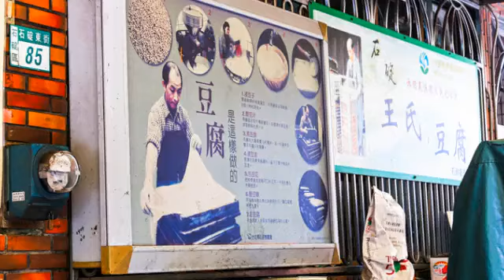[石碇區] 石碇王氏豆腐 (美食)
石碇區豆腐店林立，要說到名氣響亮的店家，非要提到｢石碇王氏豆腐店｣了，這可以是家傳承五代的豆腐名店，店家至今日依然採用傳統方式製作豆腐。利用石碇清澈的水質，每日現做現磨豆腐、豆漿，濃郁的豆奶中不添加任何人工香精，微帶焦燻得的香氣，加上強調天然現做的口感，讓人不禁垂涎三尺。由於這裡的的名聲過於響亮，所以不少遊客特別前來購買，因此有時來晚了，甚至還買不到。